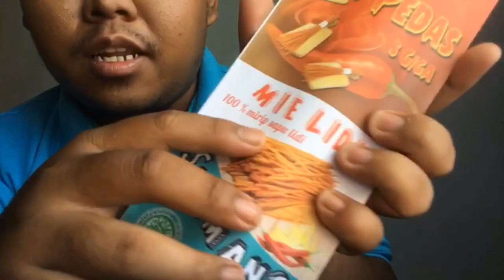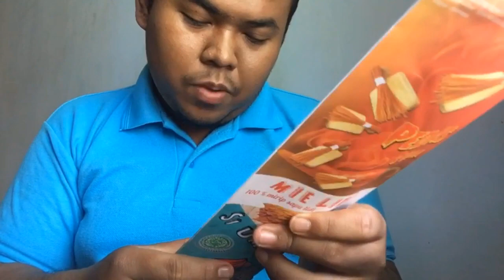NGEMIL MIE LIDI SI UMANG YANG RASA PEDAS 5 GIGA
Halo Bos , sudah lama nggak upload video sekalinya upload langsung viral kemana - mana , jadi untuk ini aku nyobain mie lidi si umang yang rasa pedes 5 Giga terus ukurannya 30cm gilak panjang banget , langsung aja tonton video nya